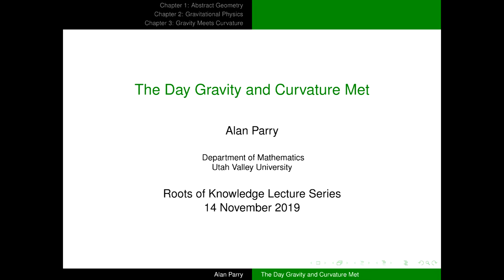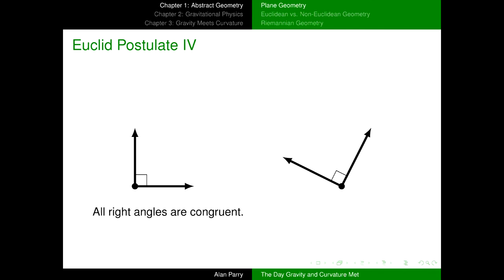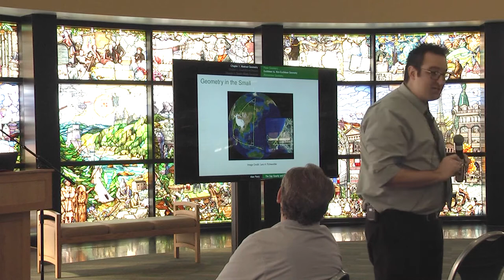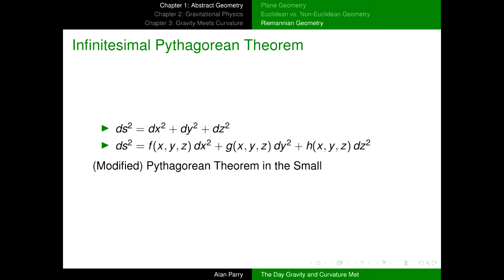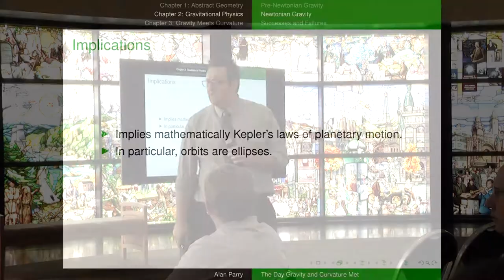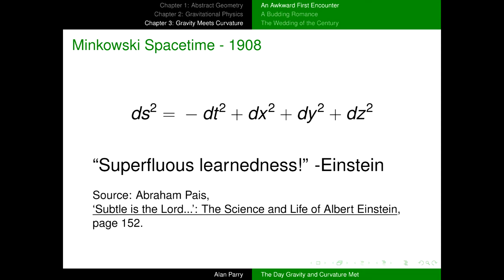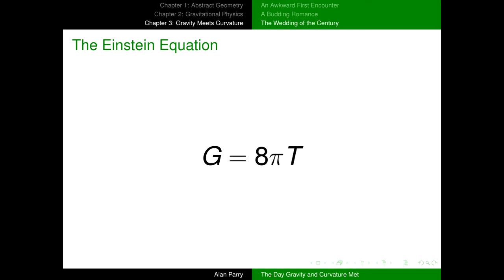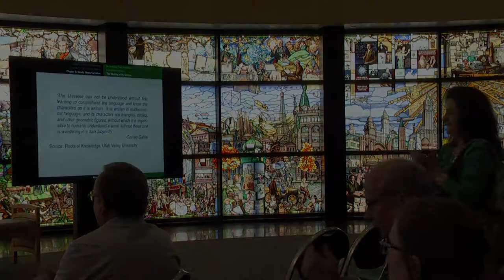The Day Gravity and Curvature Met